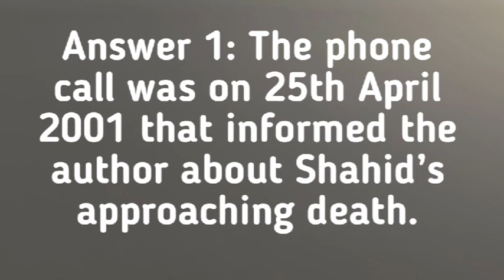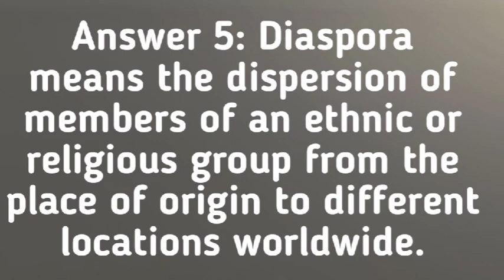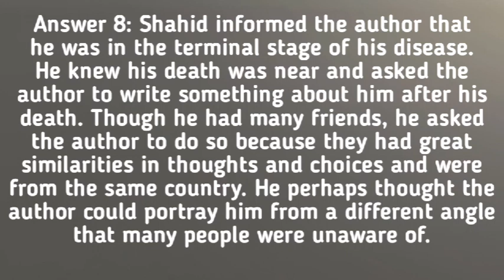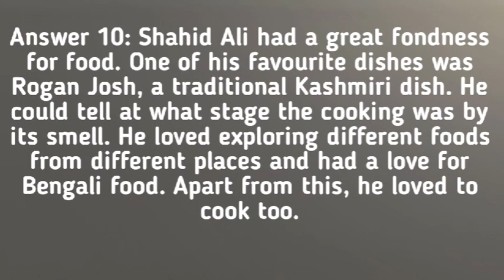The Ghat Of The Only World ||question answer || Class 11|| Snapshot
the ghat of the only world question answer

the ghat of the only world

question answer english baba the ghat of the only world

question answer class 11

the ghat of the only world question answer ncert

the ghat of the only world class 10 question answer

the ghat of the only world mcq questions

the ghat of the only world important questions

the ghat of the only world class 11 objective questions

the ghat of the only world class 11 short question answer

the ghat of the only world ke question answer